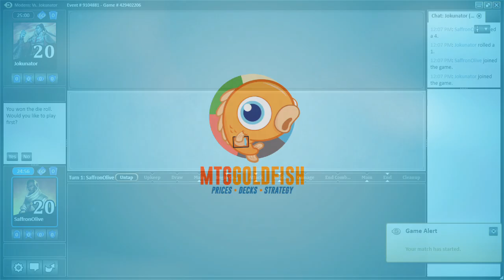Budget Magic: 8 Rack vs Dredge (Match 4)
What happens when a deck that is built to make an opponent discard their hand runs into a deck that wants to discard their hand? We're about to find out!